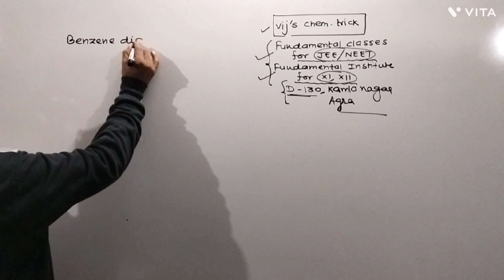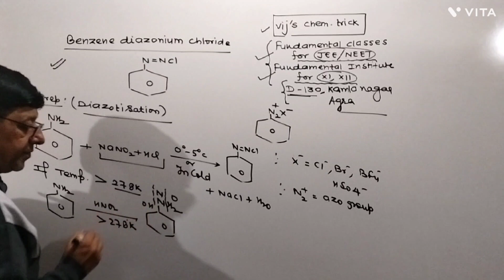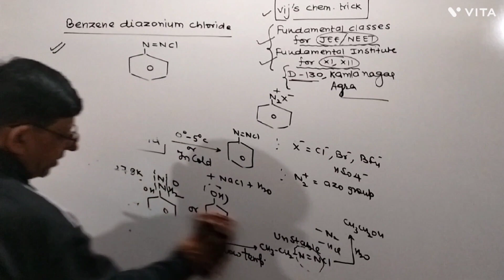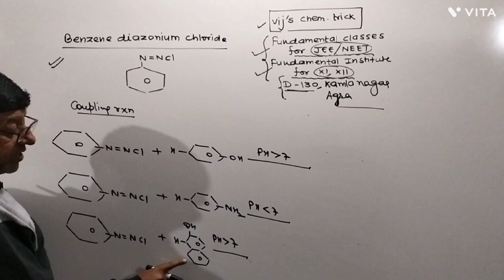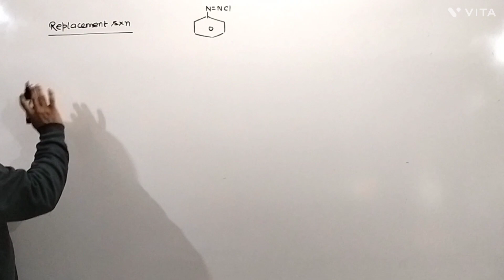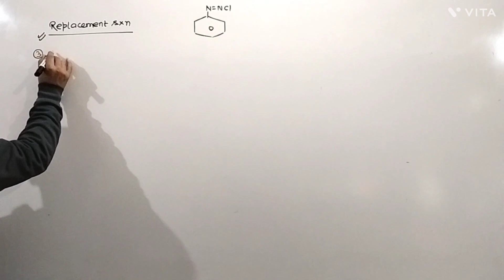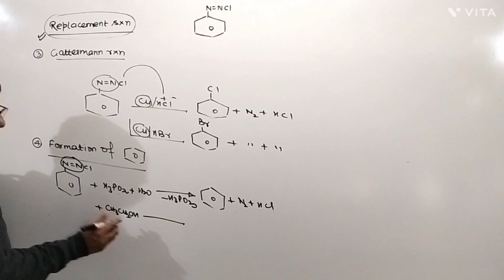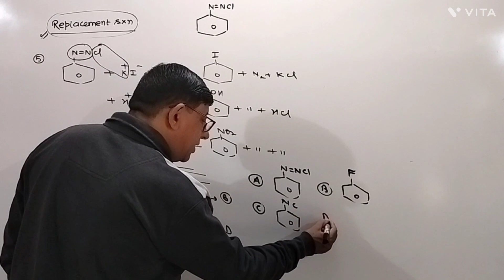Benzene diazonium chloride #04